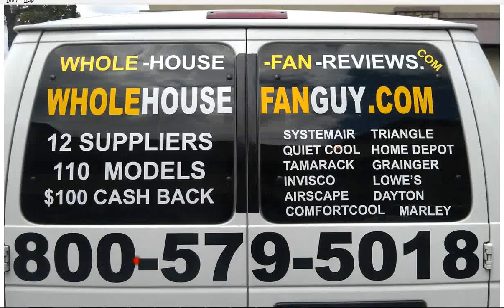Whole House Fan City Point